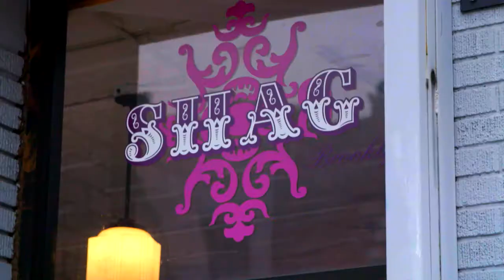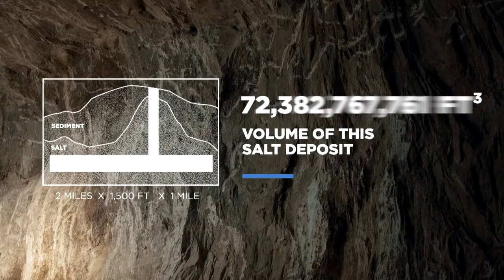What We Teach Girls - Presented by Maker Studios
Featuring:
Morgan Spurlock
Jeremy Chilnik
Bonnie Pan

Filmed at Digital Storytelling at The Sundance Film Festival 2016